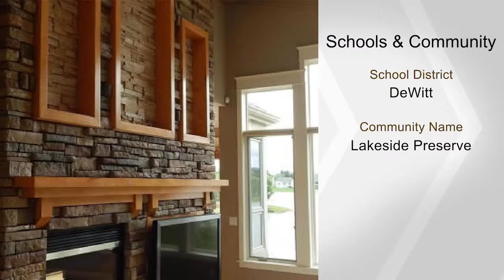12627 Paradise Drive, DeWitt, MI 48820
DEWITT LAKESIDE PRESERVES. FABULOUS 4,500+ SQ. FT. 4-5 BEDROOM WALK-OUT RANCH NESTLED ON ONE OF THE PRETTIEST WATER FRONT LOTS IN THE AREA. BEAUTIFUL VIEWS OF THE ISLAND, SWIMMABLE TOO! COTTAGE AND HOME IN ONE WITH HIGH END FINISHES AND SPECIAL CEILING EFFECTS THROUGHOUT. 14 FOOT TRAYED CEILINGS IN THE GREAT ROOM WITH A STUNNING WINDOW GROUPING AND DECORATIVE STONE FIREPLACE WALL. FORMAL DINING ROOM WITH TRANSOM WINDOWS AND SPECIAL RAISED CEILING DESIGN. DELUXE KITCHEN INCLUDING A CENTER ISLAND,GRANITE COUNTERS, PANORAMIC WATER VIEWS, AND LARGE EATING BAR & SERVING AREA. ENJOY THE 2-WAY FIREPLACE. INFORMAL EATING SPACE NESTLED IN A BAY WINDOW WITH DIRECT DECK ACCESS. 1ST FLOOR LAUNDRY. 3 CAR GARAGE. 3 BEDROOMS ON THE 1ST FLOOR. DELUXE MASTER SUITE OFFERING BEAUTIFUL VIEWS, TRAYED CEILINGS, AND PRIVATE BATH WITH WALK-IN CLOSET, DOUBLE SINKS, AND AIR-RATED TUB.